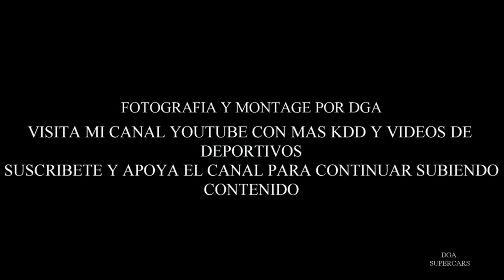seen through glass gathering supercars portugal 2024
en esta ocasion,asistimos a un evento con 150 supercars en portugal.
en este video mostramos un precioso porsche 911 gt3 y a su conocido propietario,el youtuber ingles, seen through glass

si te gusto el video,dale al me gusta,comparte,comenta,apoya el canal para seguir subiendo contenido similar.